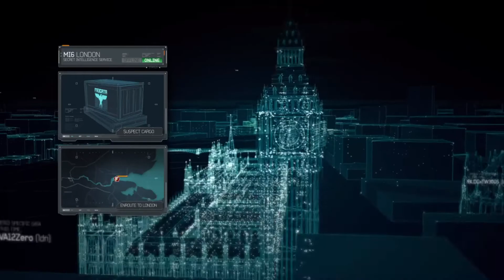Call of Duty: Modern Warfare 3 | Часть 7 | Не прислонятся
Прохождение сюжета Call of Duty: Modern Warfare 3
Без комментариев
Платформа: PC